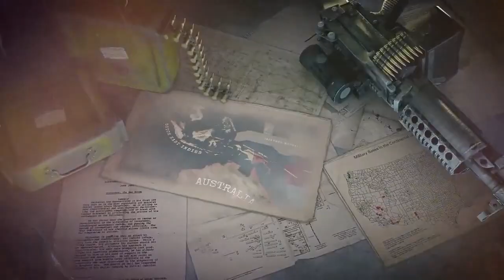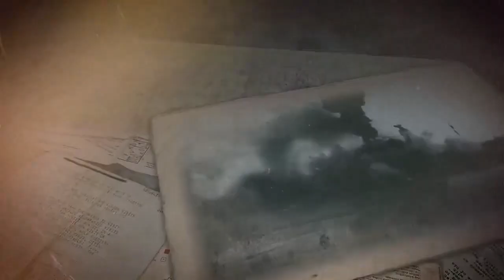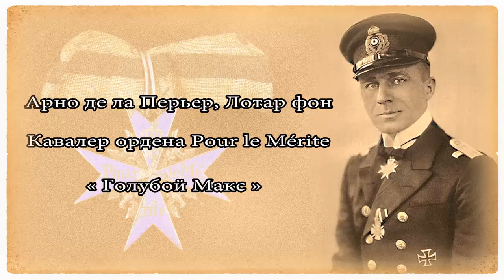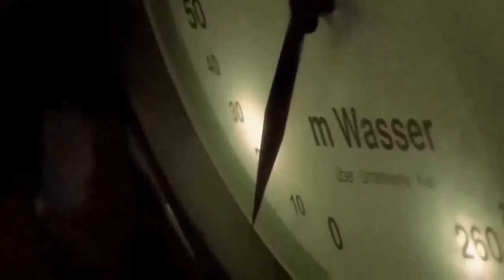Американский рейд старого Ганса .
Ещё больше эксклюзивного контента на моём канале по ссылке Германия решила послать подводные лодки в США с коммерческими целями. Дело в том, что английская морская блокада отрезала Германию от привозного сырья, в котором фатерлянд очень нуждался. Поэтому германским морским штабом было предложено использовать коммерческие субмарины, которые могли бы прорвать блокаду и обеспечить привоз столь необходимых сырьевых ресурсов. Первой и последней коммерческой подлодкой, достигшей берегов Америки и вернувшейся обратно, стала «Дойчланд».